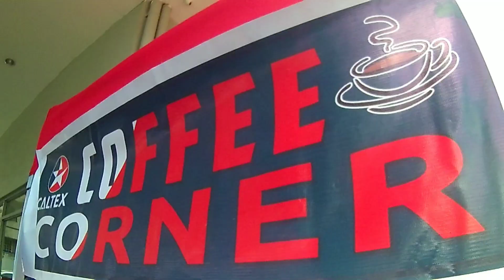Ev3 999kms Endurance 2019 | MotoRey | MotoChock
Sa video na to naniyot lng ako ng mga player ng endurance Ev3 ginanap last Saturday nag motoVlogNarin